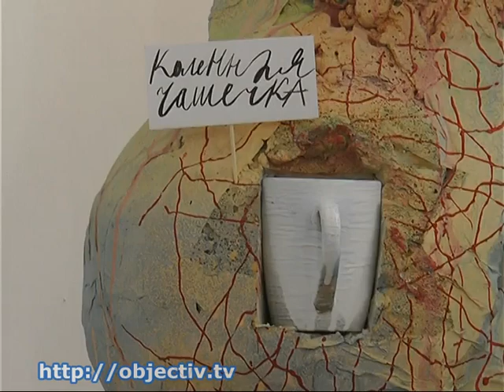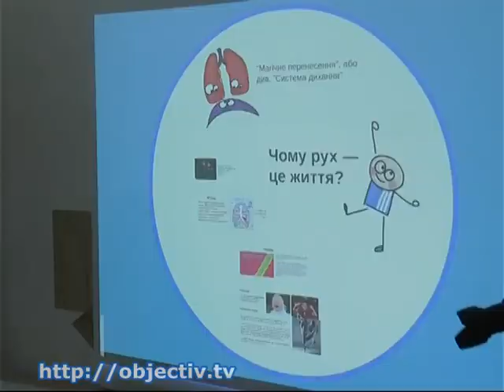На Харьковщине - проект «Арсенал Идей - Украина»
- «Арсенал Идей - Украина». В Харькове появилась образовательная платформа для детей с особыми потребностями - Тактильные инсталляции и магнитная живопись. В Харькове открылась образовательная платформа для детей с особыми потребностями. Центр создан в рамках проекта «Арсенал идей Украина» и социальной программы первой леди страны Марины Порошенко